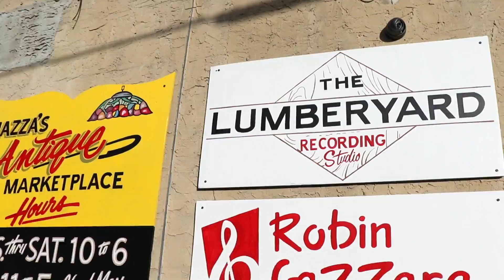Garland Greene Mini Documentary Studio Sessions (full)